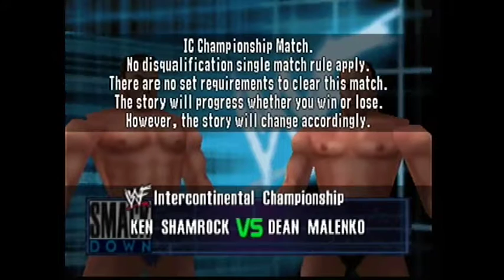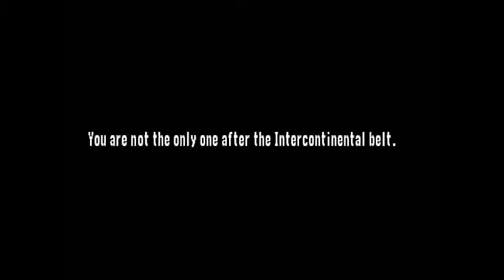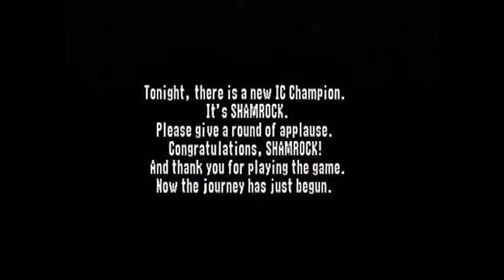WWF No Mercy - Let’s Play #32 - Ken Shamrock - Intercontinental Championship (11/13)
In this episode I play as Ken Shamrock for the WWF Intercontinental Championship.

Some of the topics I discuss in this episode include:
- Shamrock’s first appearance in WWF as guest referee for Hart/Austin
- Shamrock’s MMA origins and popularity in the early years of UFC
- transition from MMA to WWF
- similarities and differences between WWE’s relationship with MMA/UFC then and now
- comparisons to Shamrock’s run and Lesnar’s current WWE run
- the lost art of the 100+ day championship reign
- what if Shamrock never left WWF to return to the MMA?
- and more!

Here's the path I followed in this video:
(As Champion) W, L, W, W, W, W, W, W

I also have WCW/nWo Revenge, Virtual Pro Wrestling 2 and WWE 2K16 Let's Play episodes on my channel. In my Let's Play videos I elaborate on the gameplay and the infamous AKI wrestling engine, provide historical context and fun facts on the wrestlers in the games as well as my own observations and opinions on modern wrestling as a lifelong fan.

Gameplay was captured with an Elgato Game Capture HD and my N64. Video was edited with iMovie and voice recording was done with Quicktime and a Blue Microphones Snowball USB Mic.